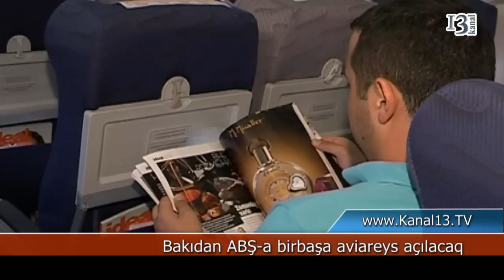Bakıdan ABŞ-a birbaşa aviareys açılacaq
"Azərbaycan Hava Yolları" QSC sentyabrın 24-dən ABŞ-a birbaşa aviareysin açılmasını planlaşdırır.

QSC-dən verilən məlumata görə, birbaşa reyslər Bakı-Nyu-York marşrutu üzrə həyata keçiriləcək.

 Bir müddət əvvəl "Azərbaycan Hava Yolları" QSC ABŞ Nəqliyyat Departamentindən Bakı - Nyu-York uçuşlarını həyata keçirməyə imkan verən ilkin iqtisadi lisenziya alıb. Amerikalı ekspertlər Azərbaycan aviasiyasının uçuşlarının təhlükəsizlik səviyyəsinin beynəlxalq standartlara uyğun olduğunu qeyd ediblər.

Bu, Cənubi Qafqaz regionundan Şimali Amerikaya ilk aviareys olacaq ki, bu da "Azərbaycan Hava Yolları"nın hava sərnişin nəqliyyatı sahəsində regionun lideri kimi statusunu möhkəmləndirəcək.

Hazırda AZAL-ın donanması Boeing 757-200, Boeing 767-300, Airbus 319, Airbus A320, Airbus A340-500, Embraer ERJ 170-100LR və Embraer ERJ 190-100 markalı təyyarələrdən ibarətdir.